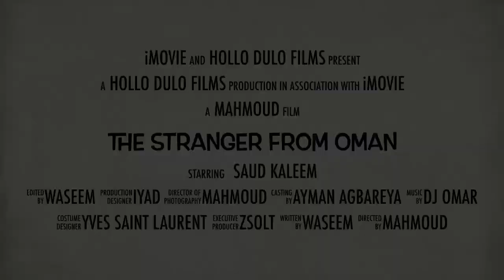The Stranger From Oman (2012) Official Trailer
Saud Malik